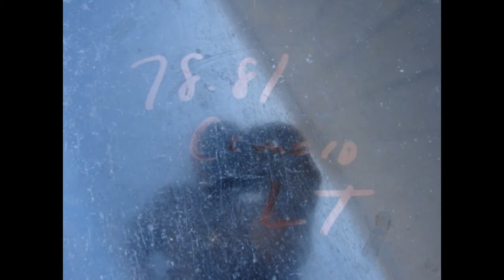1978 1979 1980 1981 CAMARO Z28 LEFT FENDER CHEVROLET RS